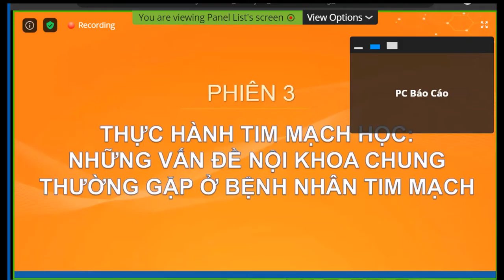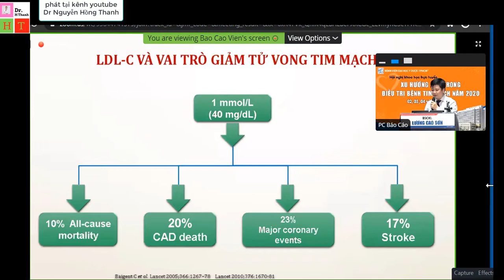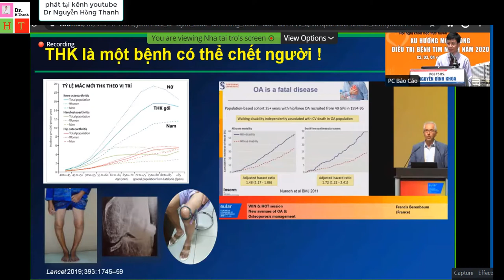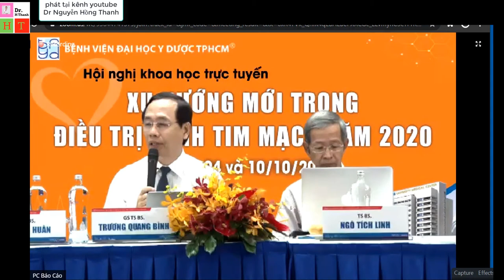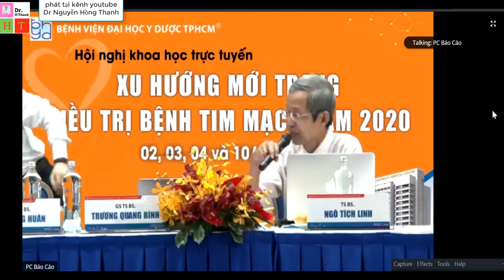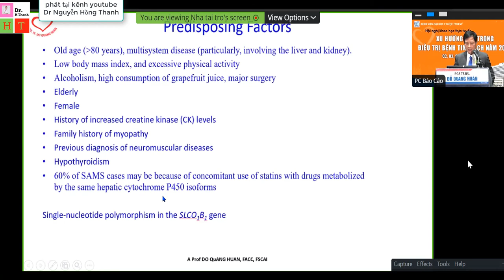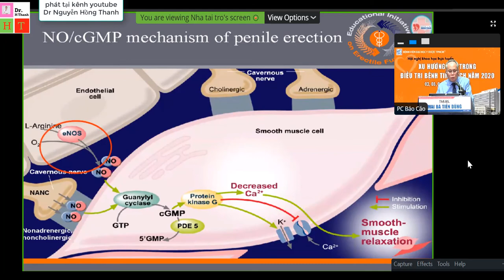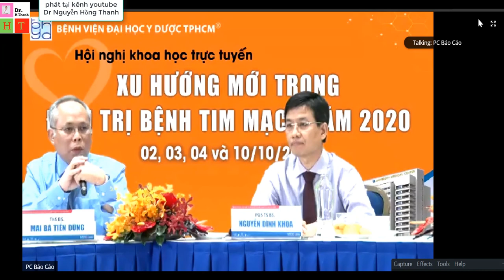PHIÊN SÁNG 4_10 (W1): THỰC HÀNH TIM MẠCH HỌC_ NHỮNG VẤN ĐỀ NỘI KHOA CHUNG THƯỜNG GẶP Ở BN TIM MẠCH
PHIÊN SÁNG 4_10: THỰC HÀNH TIM MẠCH HỌC_ NHỮNG VẤN ĐỀ NỘI KHOA CHUNG THƯỜNG GẶP Ở BN TIM MẠCH